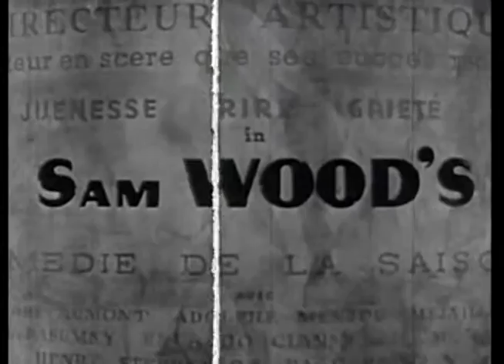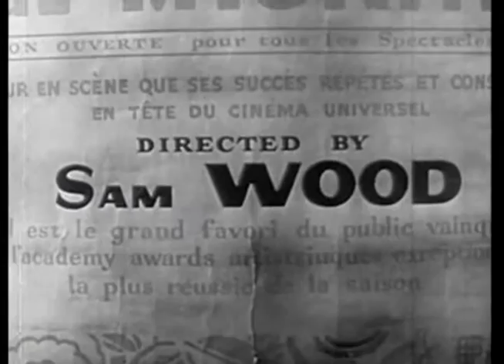Everything is a SPORT Now A Days